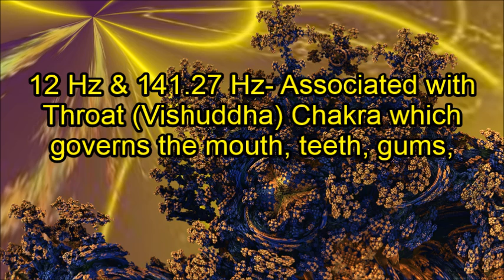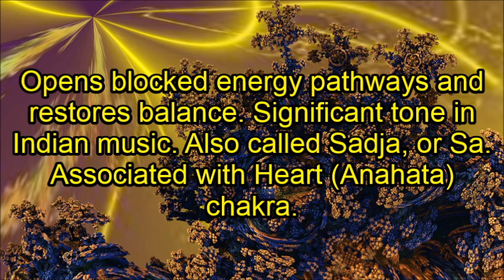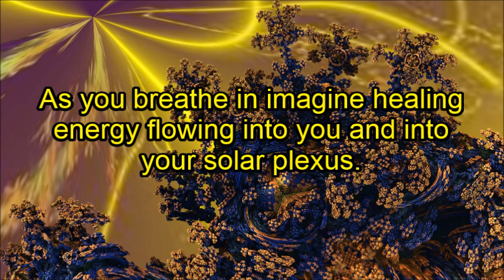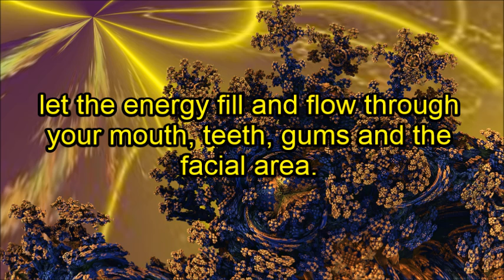Dental Healing I (Pure Binaural, OM)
Powerful healing energy, frequencies, and meditation to

At Karmic Beats I provide binaural, isochronic beats, solfeggio frequencies, ASMR, meditations and meditation advice, free of charge to all who choose to benefit. I put my positive energies into the beats and through them out into the cosmos.

Please help. Youtube demonetized my channel and I have very little other income.

Downloadable MP3 Files from Karmic Beats Videos.

I make 6 versions of each video.  The first has the beats, the energy and a meditation.  The other 5 videos have the same beats, energy and meditation, they also have added sounds such as rain, wind, wind & rain, pink noise and plastic crinkle (ASMR).  These different versions are made because different people have different preferences for the added sounds.

Please check out the Karmic Beats 2 channel. There I have talks on various topics and healing meditation videos with healing beats and spoken guided meditations.  Topics include meditation and its benefits,  Binaural beats, energy healing, and various other metaphysical topics.

Binaural beats and frequencies used:

8.22 Hz - Associated with mouth.

12 Hz & 141.27 Hz- Associated with Throat (Vishuddha) Chakra which governs the mouth, teeth, gums, esophagus, throat, vocal cords, thyroid, trachea, neck, ears parathyroid, hypothalamus.  And, stimulates mental clarity, centering, and mental stability.

136.1 Hz - Frequency of OM. Earth frequency. Also called the frequency of the soul. Promotes harmony with the cosmos.  Opens blocked energy pathways and restores balance. Significant tone in Indian music. Also called Sadja, or Sa. Associated with Heart (Anahata) chakra.

Relax.

Relax.

Breathe in deeply and exhale, Breathe in relaxation and breathe out stress. Keep breathing and relaxing.

After you are relaxed, set your intentions on being healthy and pain free.

The healing life energy is known as Prana and is also called Chi, Qi, Ki, and various other names by various cultures throughout the world and through time.

Now breathe healing energy into your solar plexus.

Breathe the energy out to the oral cavity.

As you breathe in imagine healing energy flowing into you and into your solar plexus.

Will the healing energy to flow into you.

As you breathe out direct the energy from your solar plexus to your oral cavity, let the energy fill and flow through your mouth, teeth, gums and the facial area.

Do that for a few or several minutes. Or as long as you like.

I use Gnaural to produce the Binaural and Isochronic beats and Solfeggio tones.

I use ChaosPro for the fractal art.

I also use Mandelbulb 3D for the fractal art.

NOTE: Binaural and Isochronic beats are best listened to with earbuds or headphones.  Adjust the volume to a level that is comfortable for you.

NOTE: Some beats and frequencies can you make you drowsy. Binaural and Isochronic beats are best listened to with earbuds or headphones.  Adjust the volume to a level that is comfortable for you.